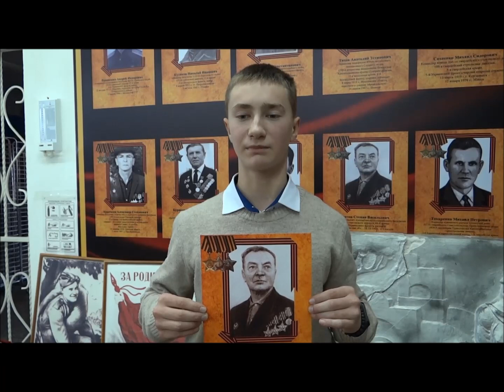О подвиге полного кавалера ордена Славы Лаптева Степана Васильевича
Учащийся МАОУ СОШ №2 им. Ю. А. Гагарина Леженко Иван о подвиге полного кавалера ордена Славы Лаптева Степана Васильевича